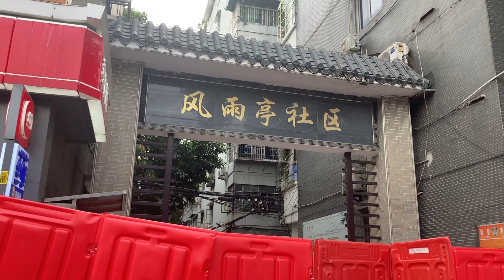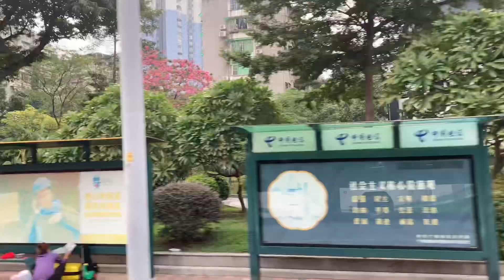廣州防疫：消息混亂，政策天天變，反復無常，讓人無所適從，看看核酸檢測的狀況 ！ 2022年11月15日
視頻拍攝于2022年11月15日